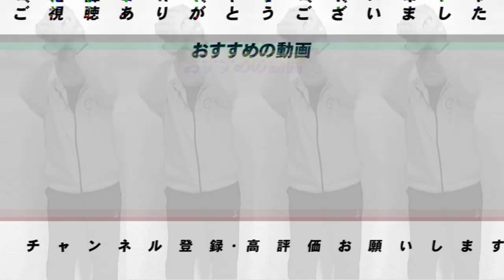【感動】村上宗隆の「本当の凄さ」とヤクルトを支えるベテランの存在について語ります！【プロ野球】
■前回のコラボ動画⏬
【上田剛史さん登場‼︎】斉藤佑樹から8打数4安打の天才…現在高校野球を指導して感じる昔と今の違いとは…

【第2弾】明かされていない坂本勇人と山田哲人の素顔について語ります！【プロ野球】